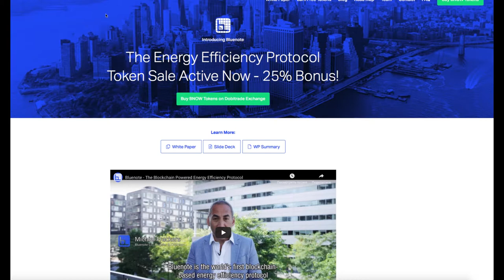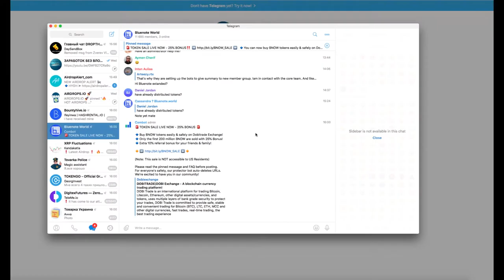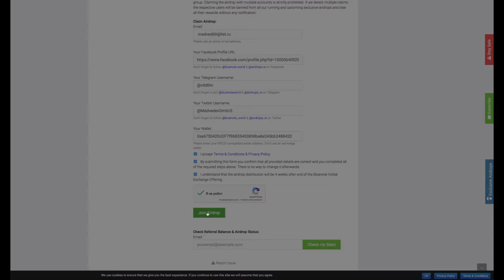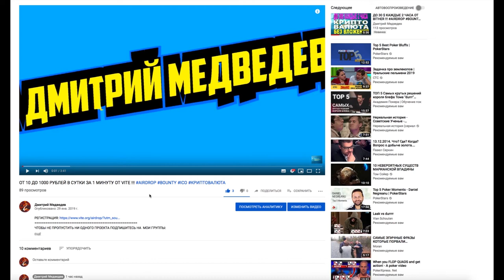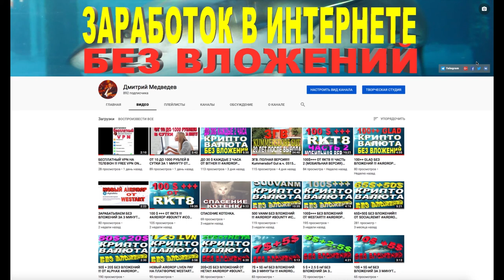AIRDROP ОТ ПРОЕКТА BLUENOTE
💪 НА ДАННЫЙ МОМЕНТ Я ПРИНИМАЮ УЧАСТИЕ В 6 ПРОЕКТАХ:
1️⃣  BITALIUM - ЛУЧШИЙ ПРОЕКТ 2020 ГОДА ❗❗❗: